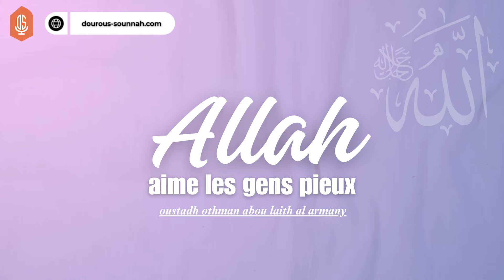Allah aime les gens pieux / Oustadh Abou Laïth 'Othmãn Al-Armany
📌 Extrait de la Conférence en langue française aux Émirats Arabes Unis : ✨ "Ainsi atteindrez-vous la piété!"
🕌 À la Mosquée Mohammad bin Ahmed Al Mulla - Marina, Dubai.
🗓 Dispensée le Dimanche 07 Ramadan 1445 (17 Mars 2024)

Allah ﷻ a dit : ﴾ وَتَعَاوَنُوا۟ عَلَى ٱلۡبِرِّ وَٱلتَّقۡوَىٰۖ ﴿
﴾ Entraidez-vous à l'accomplissement des bonnes œuvres et de la piété ﴿
[سُورَةُ المَائـِدَةِ: ٢]

Cette participation est exclusivement dédiée aux pôles précités. En effet, les enseignants interviennent tous, quant à eux, à titre gratuit et sans aucune compensation financière ou matérielle !

✅ Transférer le message :

Le Messager d'Allah ﷺ a dit :
"Quiconque indique un bien a la même récompense que celui qui l'accomplit" (Mouslim)

🔺 En quoi cela consiste ❓

- gestion et entretien du site web ;
- développement des applications mobiles ;
- montage vidéo et plus...

Tous ces domaines requièrent des compétences spécifiques.

C'est pourquoi Dourous Sounnah fait appel à des professionnels, dans le but de proposer du contenu de meilleure qualité.

🔹 Quelques mérites des dépenses dans le sentier d'Allah :

1) Il doit être présent à l'esprit de chaque musulman que l'argent qu'il possède n'est autre qu'un dépôt "sur lequel il rendra des comptes à son Seigneur".

Selon Abou Hourayra - رضي الله عنه - Le Messager d'Allah ﷺ a dit :
"Quand le fils d'Adam meurt, son œuvre s'arrête sauf dans trois choses :
- une science dont les gens tirent un profit ;
- un enfant vertueux qui invoque Allah en sa faveur." (Mouslim).

2) Parmi les aumônes continues, se trouvent la construction des mosquées, des écoles d'enseignements religieux ainsi que tous les projets participant à faire connaître l'Islam.

Dépensons pour notre religion. Allah ﷻ dépensera pour nous.

Selon Abou Hourayra - رضي الله عنه - Le Messager d'Allah ﷺ a dit : Allah ﷻ a dit : "Ô fils d'Adam ! Dépense (pour les autres) et Je dépenserai pour toi !" (Al Boukhari et Mouslim).